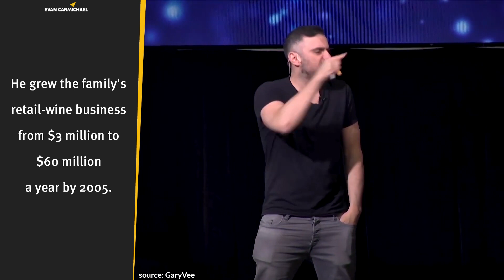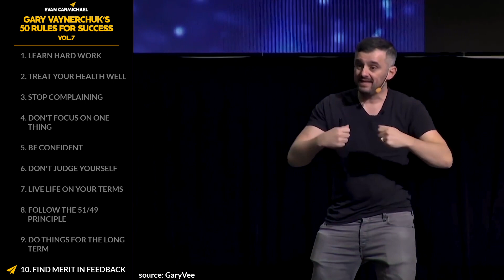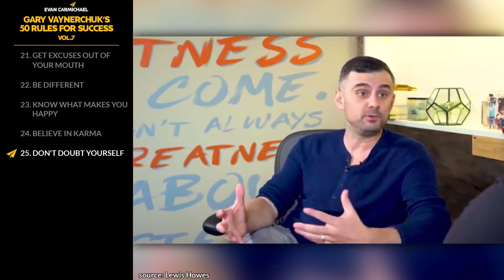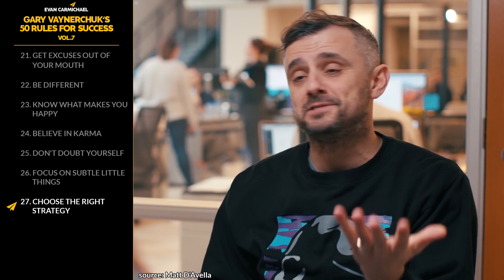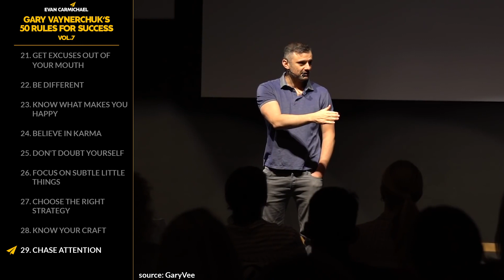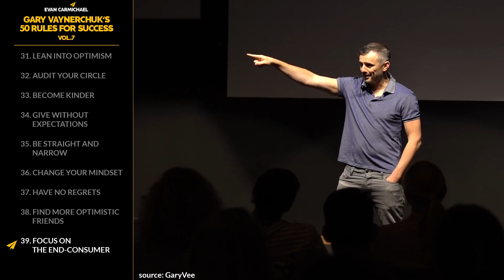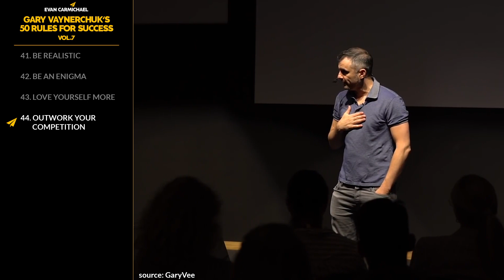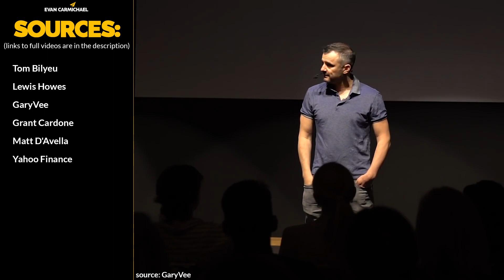HUSTLE May Not Be ENOUGH... But You NEED to PRACTICE IT! | Gary Vee | Top 50 Rules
✎Gary Vaynerchuk is a serial entrepreneur, investor, one of the most sought after public speakers alive today, and 4 time NYT bestselling author. He went from being born in the Soviet Union, living in a studio apartment with 8 other family members, to building a net worth of $160 million.

If you loved this video, help people in other countries enjoy it too by making captions for it. Spread the love and impact.

Much love,
Evan